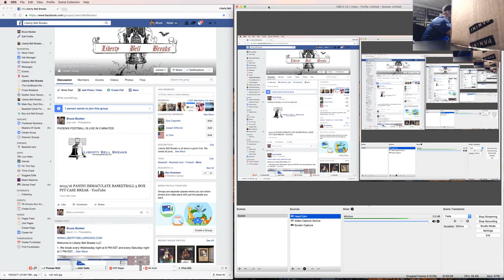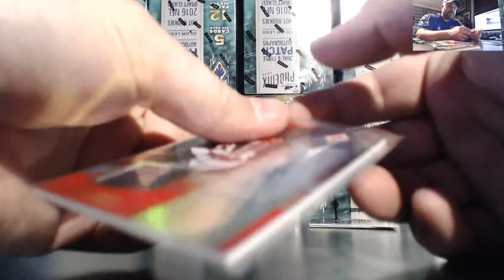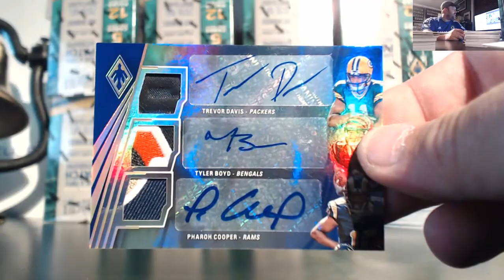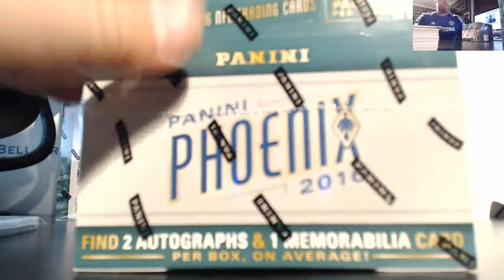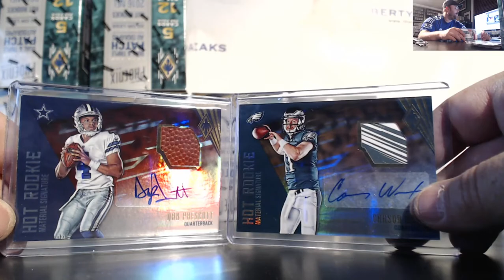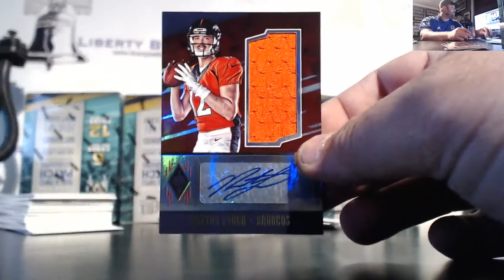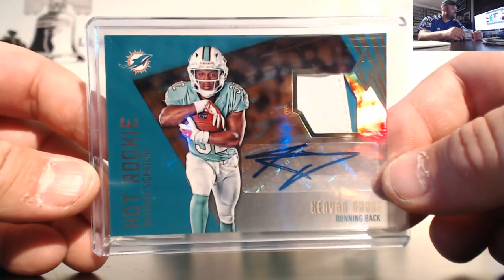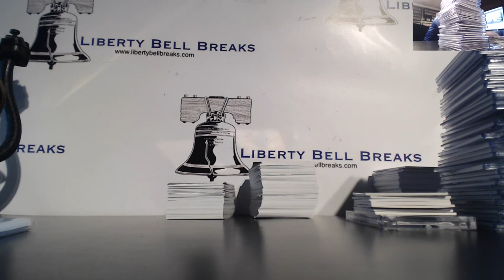2016 Panini Phoenix Football 16 Box PYT Case Break 11 12 16